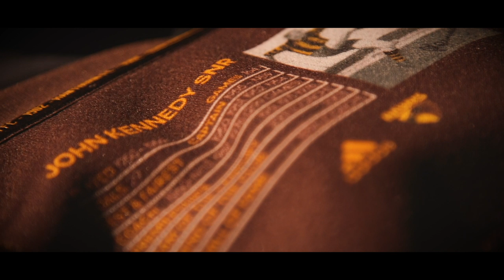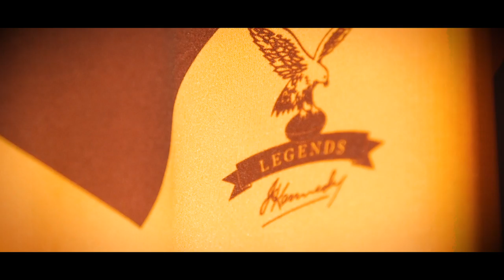AFL Legend John Kennedy Jumper Reveal